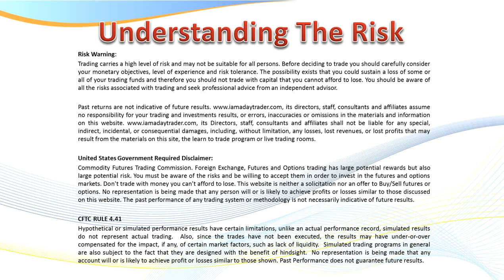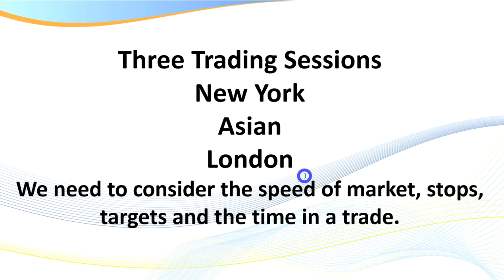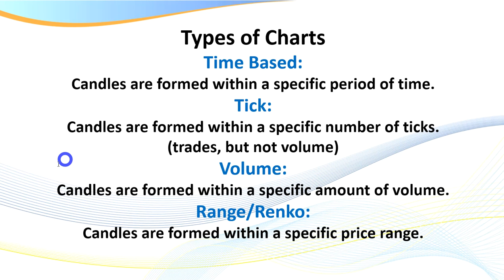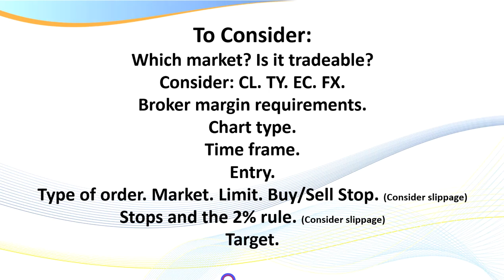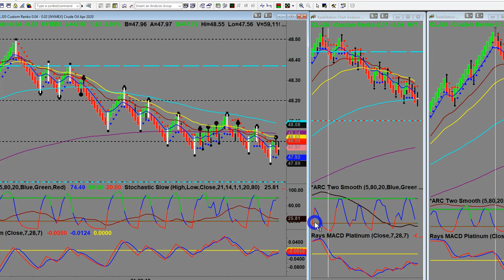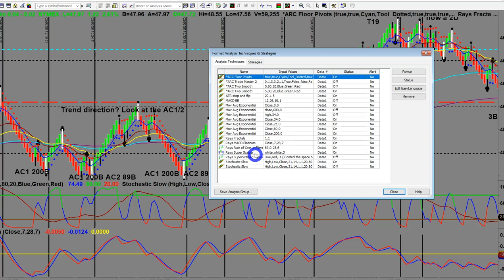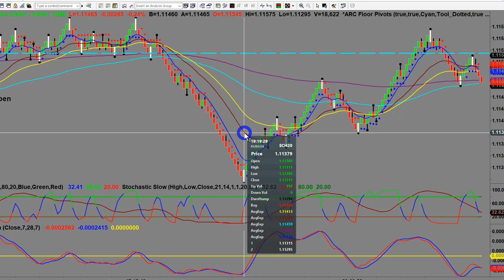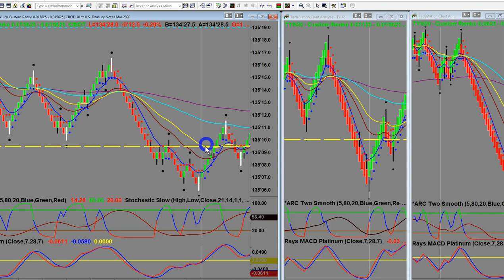Scalping and Day Trading Fast Moving Markets | Ray Freeman